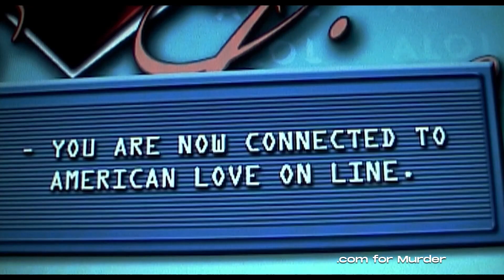Feature Presentations: February | ARROW